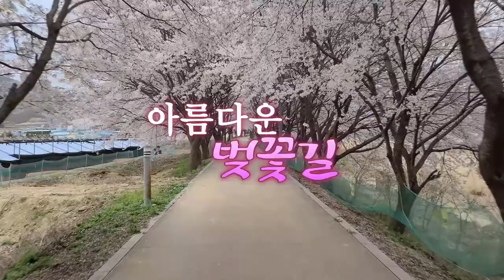아름다운 벚꽃길 - 옥천군 청산면 보청천 산책로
아름다운 벚꽃길 소개
충북 옥천군 청산면 보청천 산책로